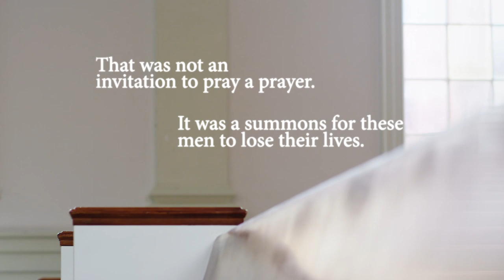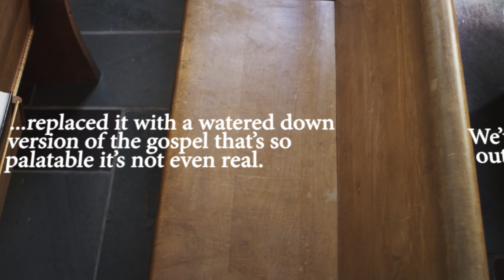Follow Me Book Trailer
Is it possible for people to say they believe in Jesus but not truly be born again? Is it possible for people to claim they have accepted Christ into their hearts yet not actually be Christians?  Not only is it possible, but according to Pastor David Platt, it's also highly probable. David is convinced that many people in our churches today are misled as to what it truly means to be a follower of Christ.  Western culture has drained the lifeblood out of Christianity and replaced it with a more watered-down version of the gospel that is so palatable it's not even real anymore.

The call is not an invitation to say a prayer. It's a summons to lose your life.